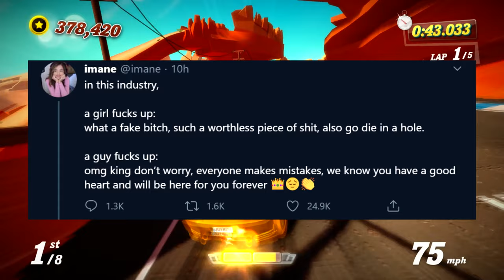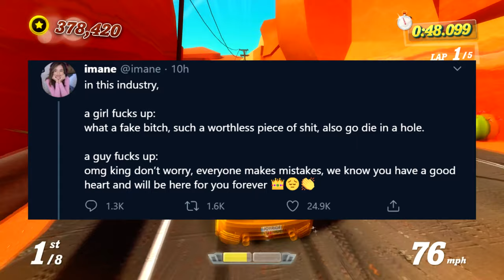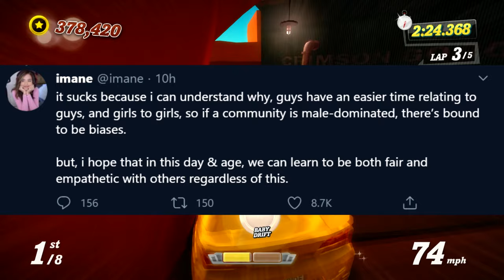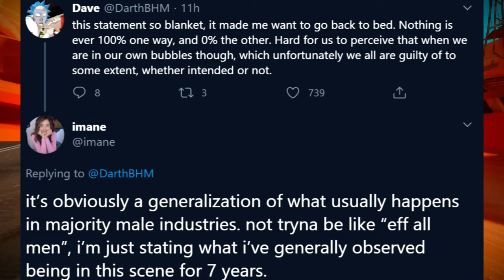Pokimane Is Delusional...